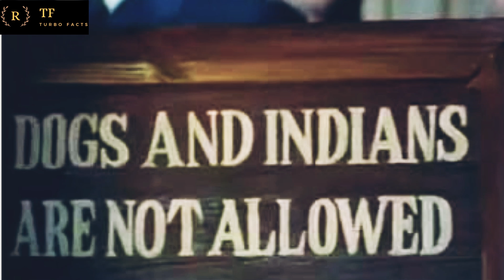बदला 🔥🔥का दूसरा नाम HOTEL TAJ 😱😱 tajhotel by turbofacts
It is said that Jamshedji Tata was inspired to build this hotel after he was refused entry at one of the grandest hotels of British time Watson’s Hotel, which was restricted to ‘whites only. Jamsetji Tata took this as an insult to whole Indians and then decided that he would build a hotel where not only Indians but foreigners could also stay without any restrictions, and that's how India's first super-luxury hotel came into being. Now Taj is a centre of attraction all over the world.

ऐसा कहा जाता है कि जमशेदजी टाटा को इस होटल का निर्माण करने के लिए प्रेरित किया गया था, जब उन्हें ब्रिटिश समय के सबसे भव्य होटलों में से एक में प्रवेश से मना कर दिया गया था, जो केवल 'गोरे' तक ही सीमित था। जमशेदजी टाटा ने इसे पूरे भारतीयों के अपमान के रूप में लिया और फिर फैसला किया कि वह एक ऐसा होटल बनाएंगे जहां न केवल भारतीय बल्कि विदेशी भी बिना किसी प्रतिबंध के रह सकें, और इस तरह भारत का पहला सुपर-लक्जरी होटल अस्तित्व में आया। अब ताज पूरी दुनिया में आकर्षण का केंद्र है।